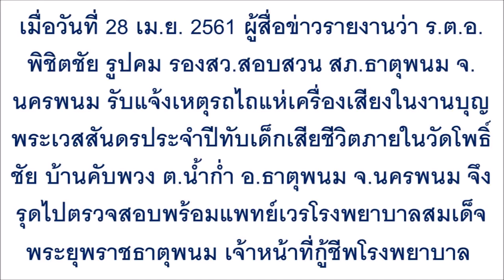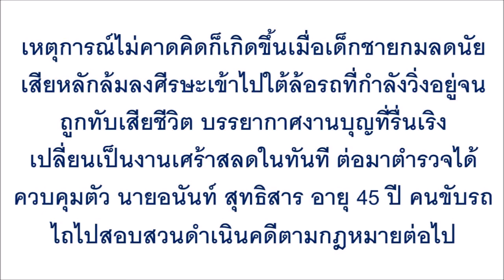รถไถแห่เครื่องเสียงในงานบุญ จู่ๆรู้สึกเหมือนเหยียบอะไรบางอย่าง ...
รถไถแห่เครื่องเสียงในงานบุญ จู่ๆรู้สึกเหมือนเหยียบอะไรบางอย่าง ก่อนรีบลงไปดูเจอภาพสยองคาตา สะเทือนใจกันทั้งงาน!